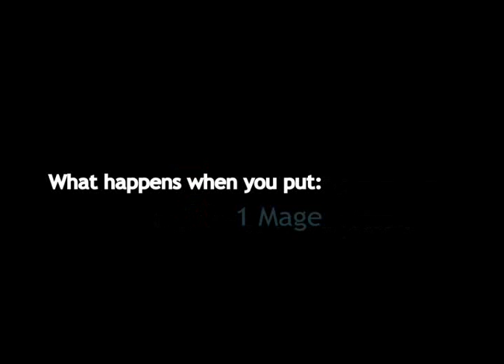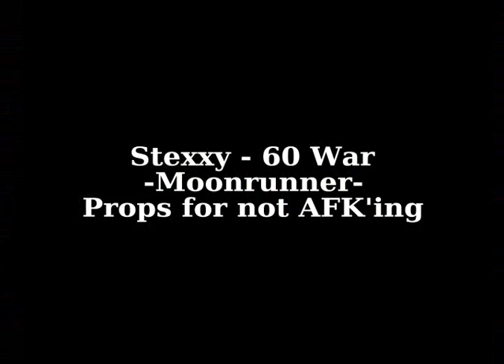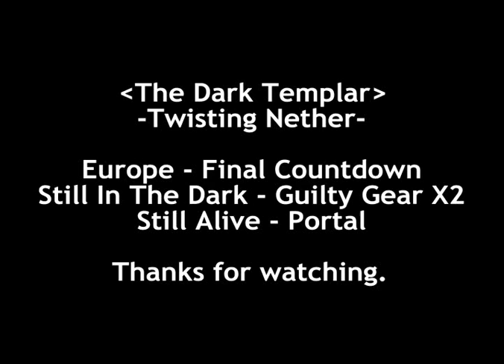Absolutely Skilless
WoW PVP Video of the 69 bracket.
Game only lasted 12 minutes so there wasn't a lot of footage to work with.